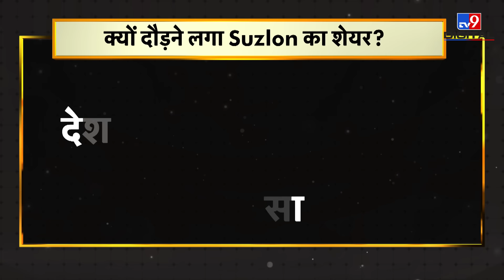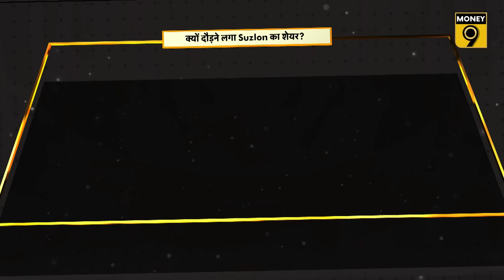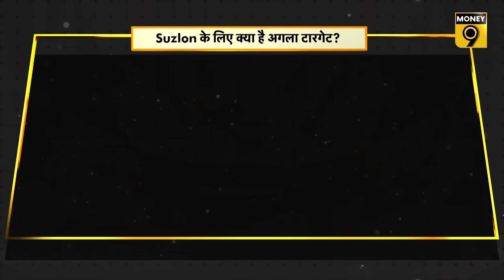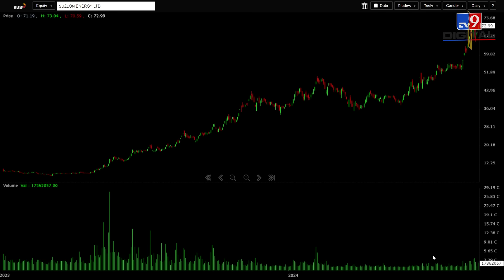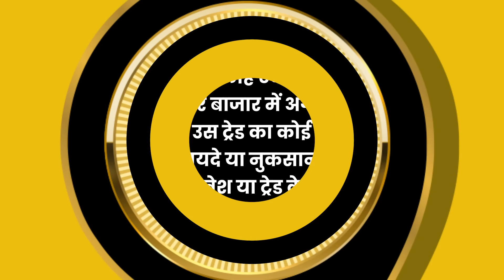Suzlon Energy Share में दोबारा लग रहे Upper Circuit में खरीदारी करें या मुनाफा वसूलें? Suzlon Share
Suzlon Share में दोबारा क्यों लगने शुरू हुए Upper Circuit? इस तेजी में कहां तक जाएगा Suzlon Share? Suzlon Share के लिए क्या है अगला टारगेट? Suzlon पर क्या है ब्रोकर्स की राय? Suzlon में दोबारा शुरू हुए तेजी के दौर में फ्रेश खरीदारी करें या मुनाफावसूली? जानने के लिए वीडियो देखें